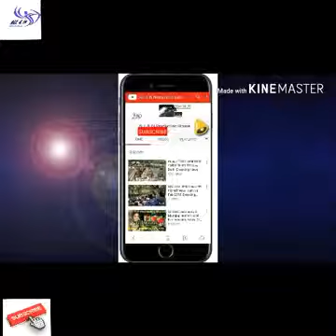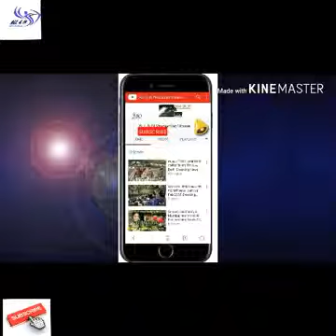onaiza rana all story Insta Life 4Viral Girls Isme Tera Ghata Mera Kuch Nhi Ja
সবার আগে সব ধরণের ভিডিও এইচডিতে পেতে সাব্স্ক্রাইব করে আমাদের সাথেই থাকুন।

♣¤═══¤۩۞۩ ইউসুফ ۩۞۩¤═══¤♣

==Please Search & Watching more video's==
Viral Musically BD,Tawhid Afridi,Riddo Rangon,Best Musically 2018
tag...
Tawhid afridi musically
tawhid afridibd
tawhid afridi funny Video 2018
tawhid afridi Musically 2018
tawhid afridi vs riddo rangon musically
prottoy heron musically
prottoy heron musically viral
Viral musically bd
vadaima Musically 2018
badaima musically 2018
Riddo rangon 2018
Riddo rangan musically 2018
,Riddo vs Afridi,
,Riddo vs prottoy 2018 musically,
Riddo Rangon vs prottoy heron musically 2018
Prottoy heron vs girl musically